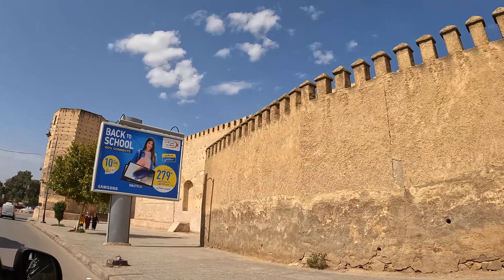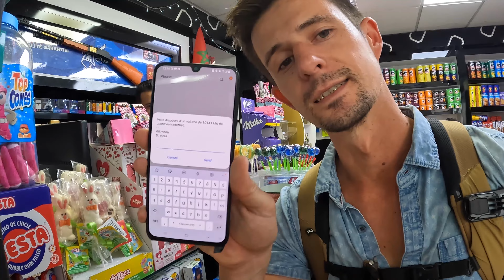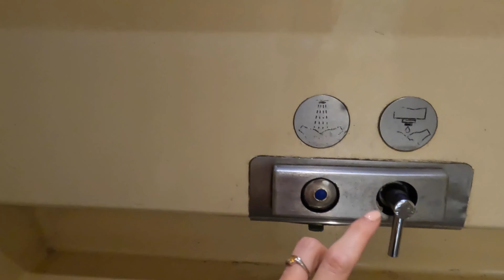FIRST CLASS TRAIN IN MOROCCO | Fes to Marrakech | Morocco Travel Vlog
We love travelling on trains (even though Jacqui sometimes gets travel sick), but we had no idea what to expect in a First Class Train in Morocco!

This 6.5 hour journey was not the most comfortable but... it could have been worse!

It was the cheapest and most convenient way to get from Fes, Morocco's Cultural Capital, to Marrakech, the heart and busiest city in Morocco.

There are some bumps along the way but you'll but have watch to find out.

Episode 58 | Fes, Morocco

ABOUT US🧞‍♂️🧜🏼‍♀️
Hi 👋 we're Max and Jacqui, we left Australia to travel full-time in July 2022 but before that, we spent almost 2 years making sure we could work online and securing our finances so that we could feel confident about our future whilst making the most of the present.

We created this channel to document our adventures for future travellers, our travel style is a mixture of finding the best budget-friendly options, winging it and ensuring we make the most out of every place we visit.

0:00 Intro
2:21 Fes Train Station
2:43 How To Get A Moroccan SIM card
4:28 First Class Seats on a Moroccan Train
6:12 Bathrooms On The Train… But…
6:58 An Honest Review Of First Class
7:37 Train Tour
10:51 Marrakesh Train Station
11:52 This Is NOT A Taxi